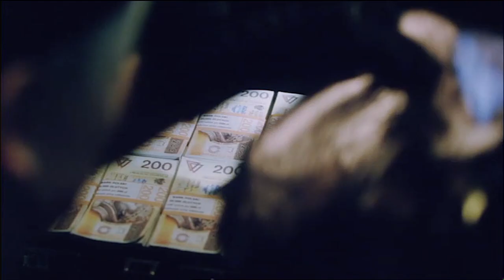Maciej Zielinski Composer Showreel - Comedy Romance Tragicomedy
Maciej Zielinski Composer Showreel - Comedy Romance Tragicomedy. It includes scenes and the music from following movies:
Nigdy w życiu / Never Ever dir. by Ryszard Zatorski
Nie kłam kochanie / Darling, don't lie dir. by Piotr Wereśniak
Jeszcze raz / Once Again dir. by Mariusz Malec
To nie tak jak myślisz kotku / It Is Not As You Think, Honey dir. by Sławomir Kryński
Dlaczego nie / Why Not dir. by Piotr Wereśniak
Tylko mnie kochaj / Just Love Me dir. by Ryszard Zatorski
Po prostu przyjaźń / Simply Friendship dir. by Filip Zylber